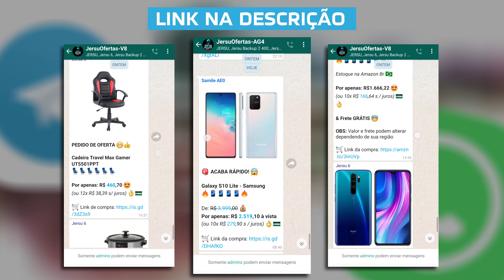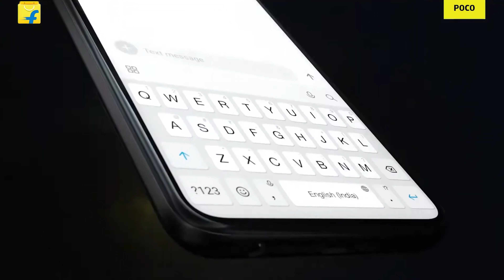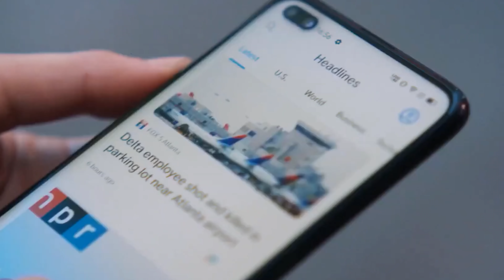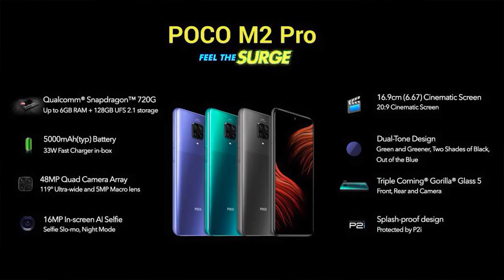A Xiaomi está DESESPERADA? POCO M2 PRO! Foi Lançado para brigar especificamente com o REALME 6 PRO!😱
Participe:
As MELHORES Indicações do Jersu, 100% confiáveis! 😎
SMARTPHONES MAIS VENDIDOS NA QUARENTENA!!
(estoque BRASIL)

(o mais vendido)
Redmi Note 9s:

ACESSA MEU INSTAGRAM!